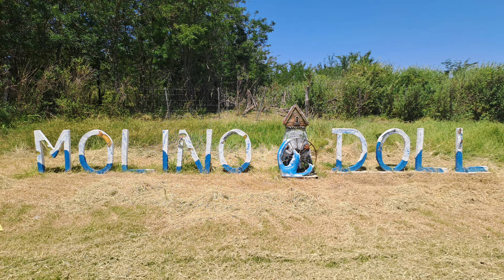MOLINO DOLL. cascadas y paisajes maravillosos en Entre Rios.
Molino Doll es un pueblito de Entre Rios que se formó con la llegada de un molino harinero. Pero a su lado corre el Arroyo Doll, que tiene una hermosa cascada y lugares naturales para pasar una linda tarde.